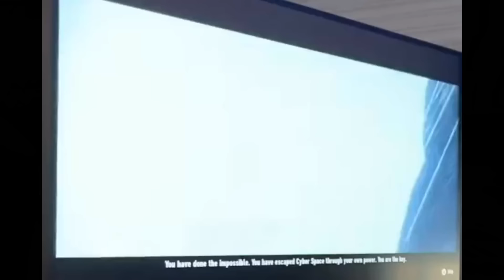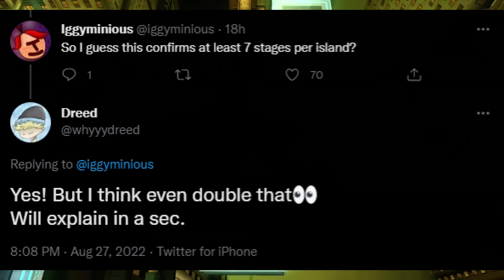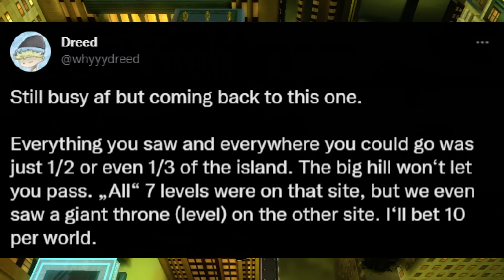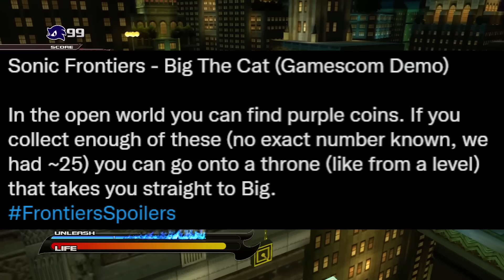Sonic Frontiers Has OVER 50 Cyberspace Stages, 3D Underwater Gameplay, City Escape, Cutscene Audio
What's up people, in today's video, we take a look at some more footage and news on Sonic Frontiers from the Gamescom Demo!